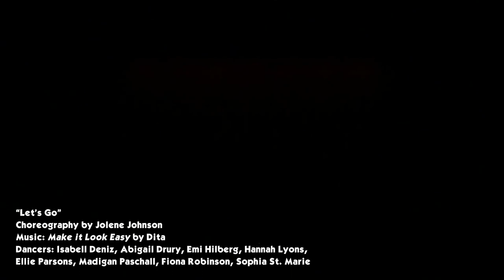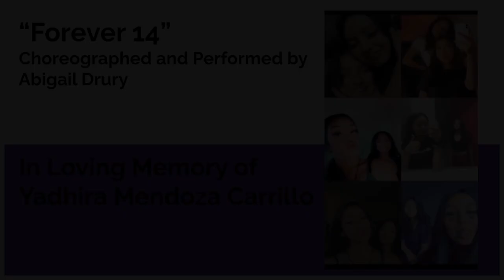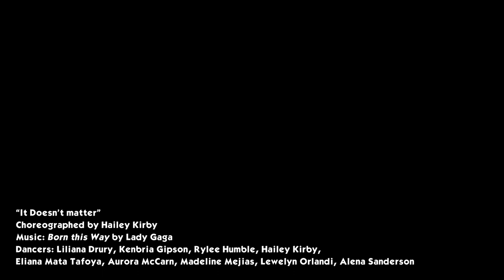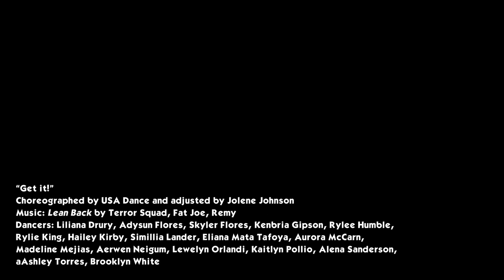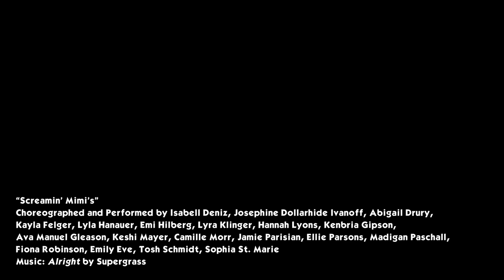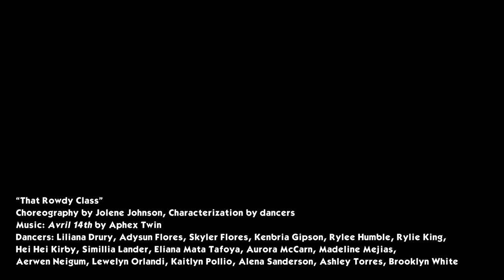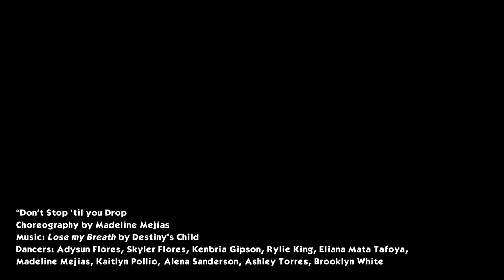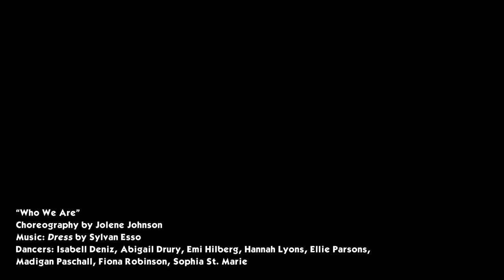Analy High School Dance Presents: Dance Spectrum 2023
Performances:
00:00 - Intro
00:14 - Let's Go
02:41- Swim Inside the Sun
05:11 - Clue
08:54 - Forever 14
11:15 - I Am for Real
13:30 - New Realizations
16:14 - Seniors
18:00 - It Doesn't Matter
21:17 - Voices in my Mind
24:38 - Get It!
26:21 - For you, For me
29:15 - Alpha Kappa Phi
33:03 - Screamin' Mimi's
35:28 - All Eyes on Me
37:34 - Confidence is Key
40:29 - Forests of Thoughts
43:01 - That Rowdy Class
45:59 - Rags to Riches
48:09 - Gone too Soon
51:08 - Don't Stop 'til you Drop
52:52 - I Get the Feeling
55:19 - Better Boyfriend Than Him
57:27 - Magnitude
59:44 - Who We Are
1:02:01 - Curtain Call